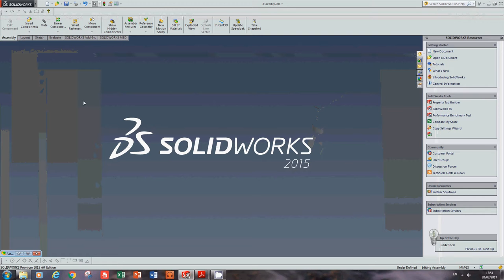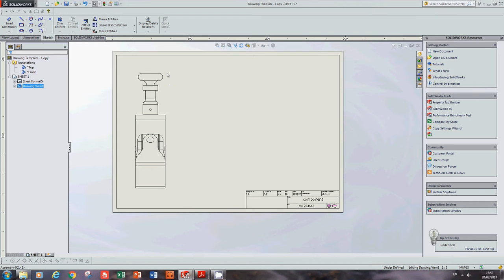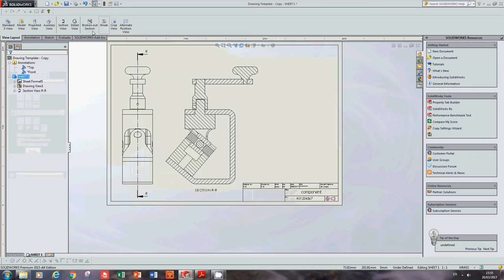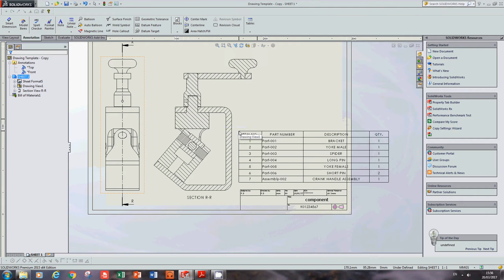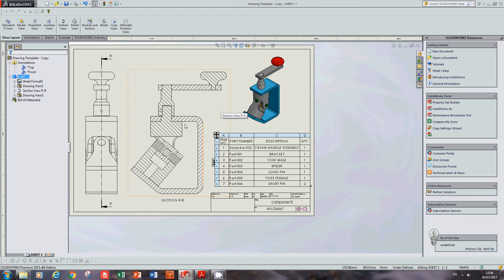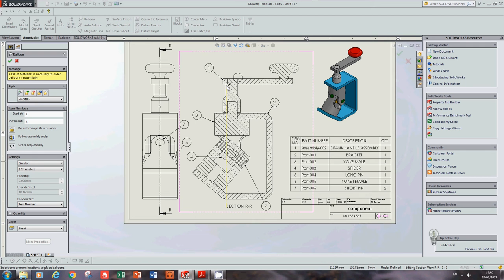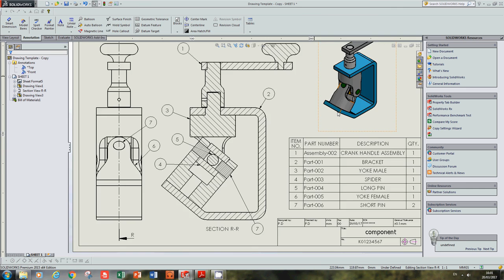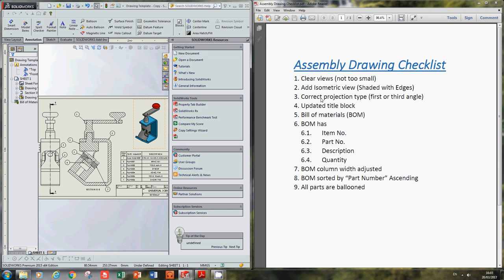Solidworks Tutorial - Drawing - Universal Joint